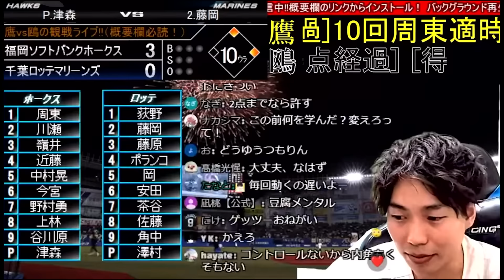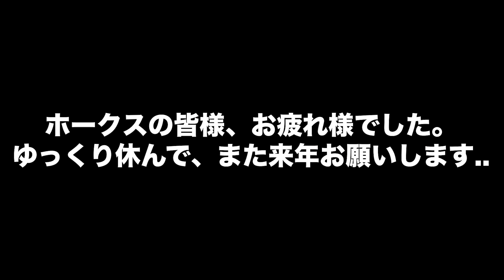【また最悪の終戦】ホークス、3点とったら4点取られてサヨナラ負けシーズン終了、、したときの鷹ファン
こんにちは！ギー太と言います。

普段は試合を見ながら皆と交流する観戦ライブをして、鷹ファンたちで雑談したり、ホークスの試合レビューをしたり、野球の話題を中心に動画を投稿しています。

「福岡の鷹ファンだけでなく、全国の鷹ファンが交流できる集会所」がこのチャンネルのコンセプトです！

僕自身、福岡住みでないこともあり、周りはほとんど巨人、阪神のファンです…。

「自分と同じように、周りに鷹ファンがいない人はたくさんいるはず、、なら自分が鷹ファンで集まれる場所を作ろう！」それがこのチャンネルを運営する目的です！

・メンバー限定バッジ(名前の横にバッジが付きます
・観戦ライブ等で使えるメンバー限定絵文字
・メンバー限定生放送(不定期)

【オススメチャンネル】パリーグTVさん
パリーグTVさんで今日の試合の映像をチェックしてから私のチャンネルをみて頂くと、よりお楽しみ頂けると思います！
@(パーソル パ・リーグTV公式)PacificLeagueTV